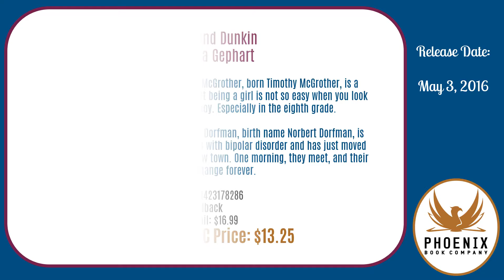Summer 2016 Middle School New Releases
In case you missed them, here are some of summer 2016's hottest new releases for Middle School readers!

Titles Featured:
Lily and Dunkin, Donna Gephart, 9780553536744
As Brave as You, by Jason Reynolds, 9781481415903
Hidden Oracle, Trials of Apollo #1, by Rick Riordan, 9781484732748
Everland, Everland #1, Wendy Spinale, 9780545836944